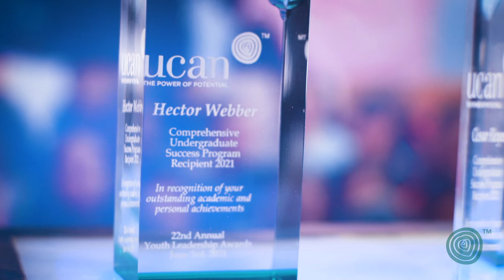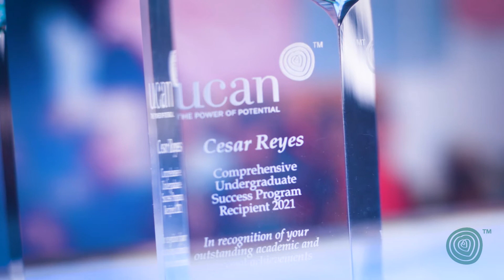2021 CUSP Winners: Cesar Reyes & Hector Webber